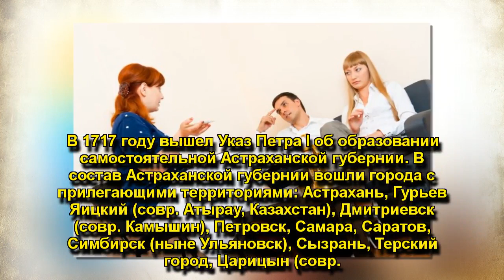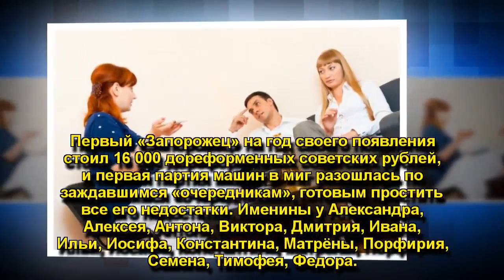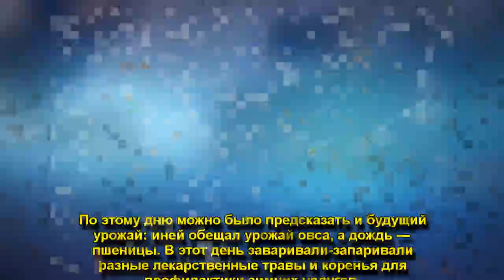Этот день в календаре. 22 ноября